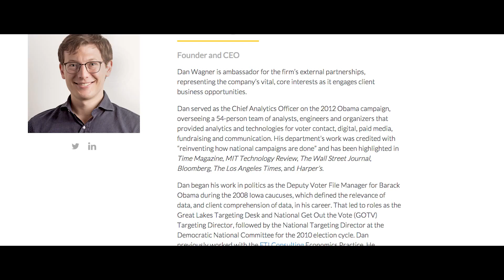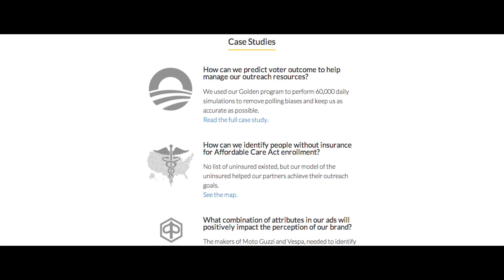Civis Analytics Helps Companies Analyze Data using AWS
Discover how Civis Analytics, a Chicago-based data science and advisory firm, uses Amazon Redshift to help companies and organizations worldwide better leverage their data and derive valuable business insights as a result.